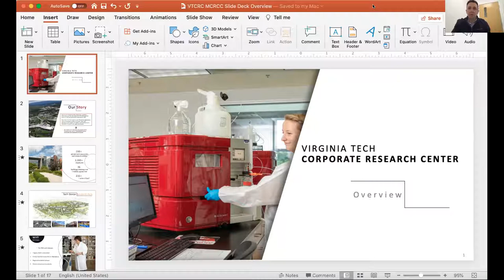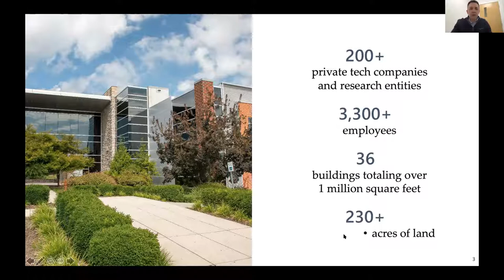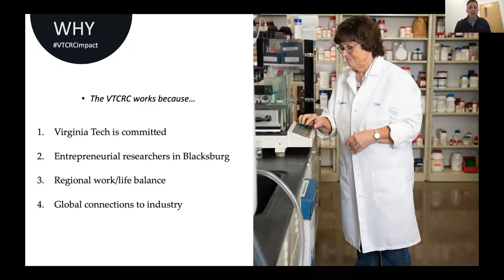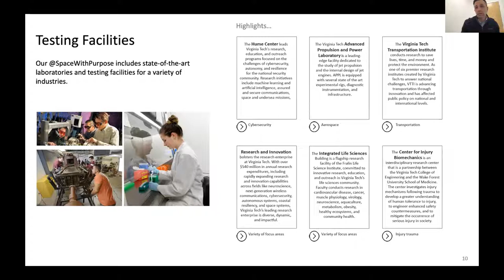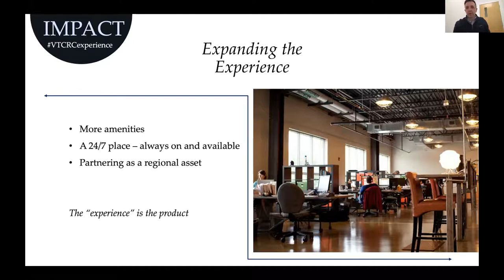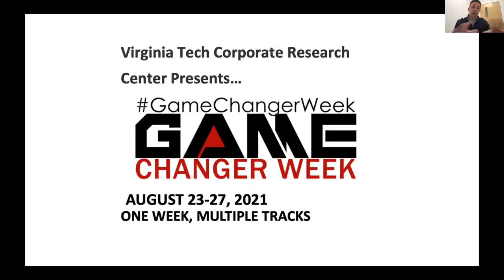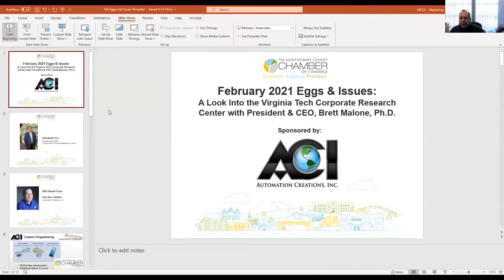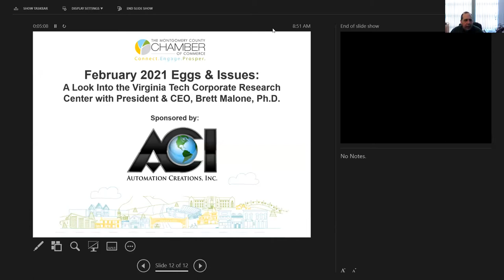February 2021 Eggs & Issues: A Look Into the VTCRC with President & CEO, Brett Malone, Ph.D.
Join your Montgomery County Chamber to hear Corporate Research Center's President & CEO, Brett Malone provide new updates and happenings on the park.